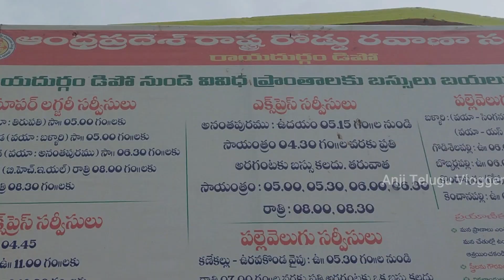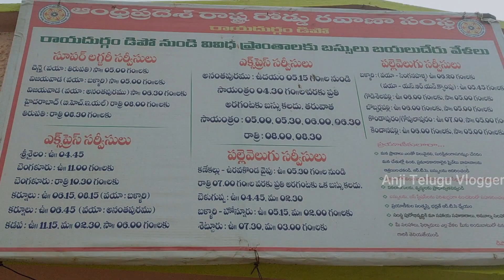Vlog | Rayadurgam Bus Stand View | Bus Station View at Rayadurg | Bus Stand Location at Rayadurgam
Covered Bus Stand View at Rayadurgam In Anantapuram District.
From This Bus Stand No of Buses To:- Anantapur, Uravakonda, Kanekal, Bellary, Kalyandurgam.
Night Services:- Hyderabad, Bangalore.
Service To:- Srisailam, Kadapa.